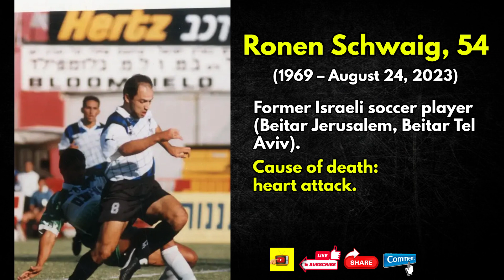Who Died Today – August 24, 2023 / List Of Deaths According To Wiki List Of Deaths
Remembering those who passed away on August 24, 2023—this YouTube video presents a heartfelt compilation sourced from Wiki Lists of Deaths, honoring the lives and legacies of the individuals we lost on that day.

To express support,please GIVE THIS VIDEO A THUMBS UP 👍

👍List of Deaths: August 2023 Week 3 | Who Died Last Week | Latest Death in The News

👍Oldest Living Famous Movie Stars: Actors And Actresses Who Are Over 90 To 100 Years old In 2023